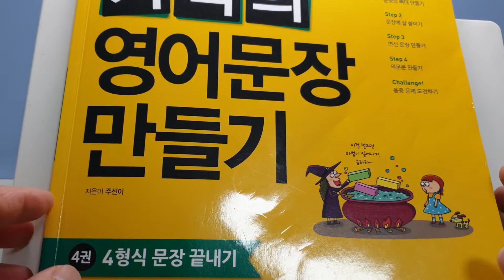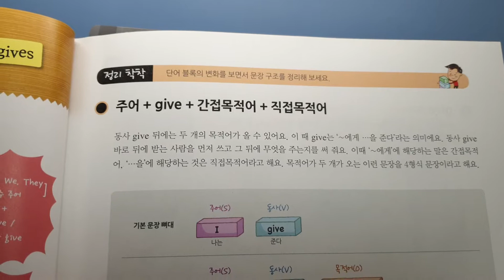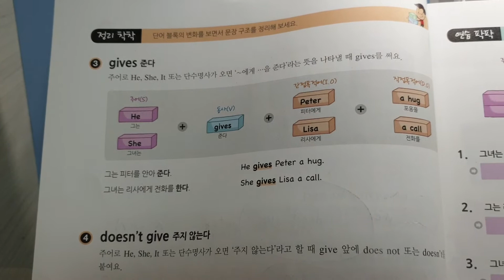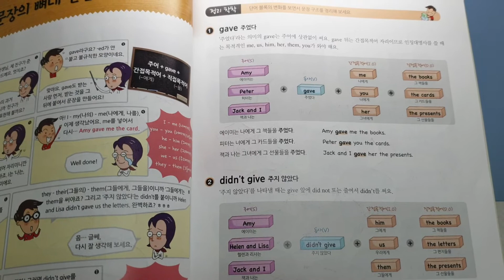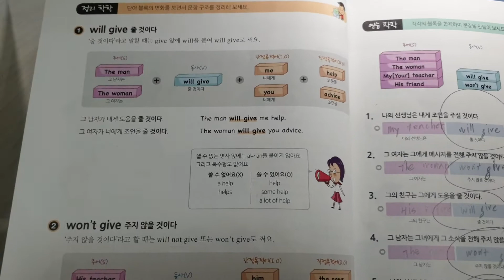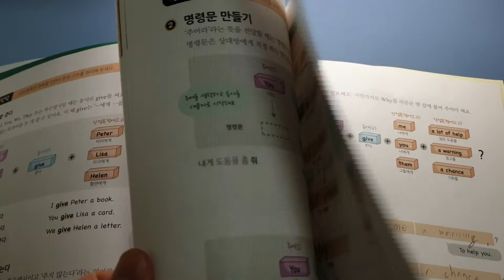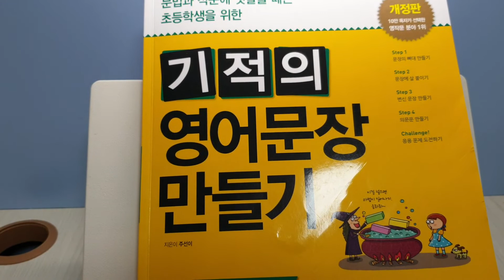기적의 영어문장 만들기 책 소개